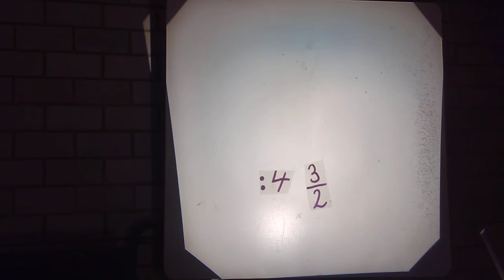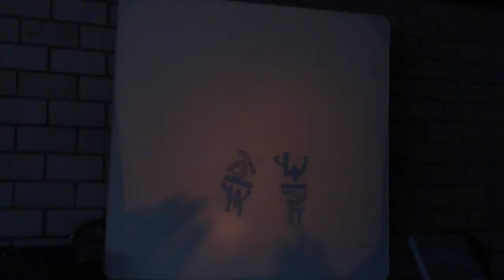Brüche dividieren mit der 6b der RRS Bad Liebenzell SJ 17/18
In unserer Projektarbeit hatten die Schüler/innen die Aufgabe in einer Zufallsgruppe ein zugelostes  Thema aus dem Bereich Bruchrechnen zu bearbeiten. Die Thematik musste in der Gruppe selbst erarbeitet werden. Nachdem die Thematik verstanden wurde,  musste eine Geschichte dazu ausgedacht werden. Diese Geschichte musste in ein kleines Drehbuch gefasst werden um anschließend die passenden Zeichnungen herzustellen.  In einem Zeitrahmen von drei Wochen erfolgte dies überwiegend im Mathematikunterricht. Die Präsentation wurde mit einer einfachen Handykamera gefilmt und die Videos nicht bearbeitet. Zu sehen ist die originale Präsentation vor der Klasse. Die Art der Präsentation wurde anschließend besprochen und die Thematik aufgenommen. Fehler und Verbesserungsvorschläge wurden aufgenommen und dienten dem weiteren Unterricht. Viel Spaß beim Blick in unsere "Erklärvideos"!